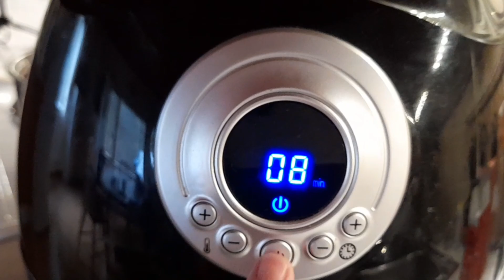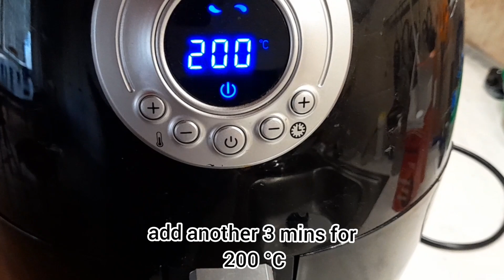Air Fryer Chinese-Style Soy Fried Chicken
-chicken leg quarters
-water
-garlic
-ginger
-sugar
-vinegar
-whole pepper corn